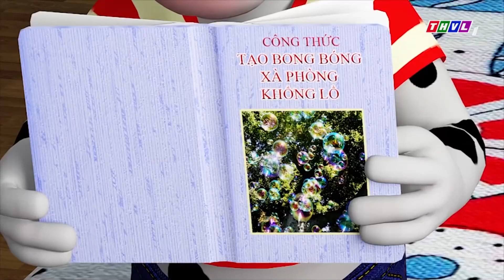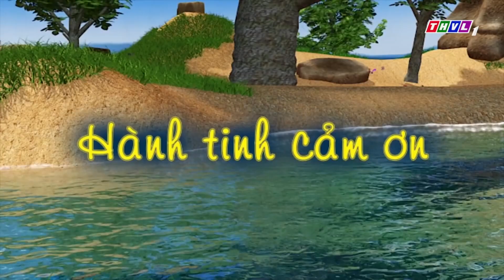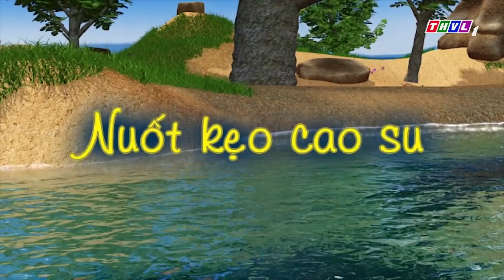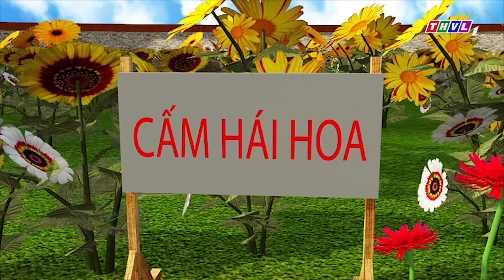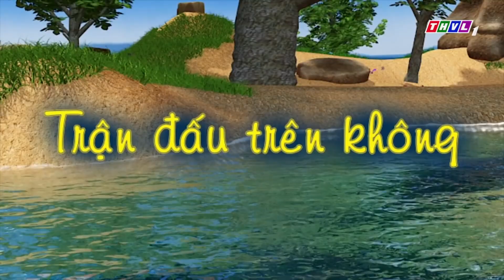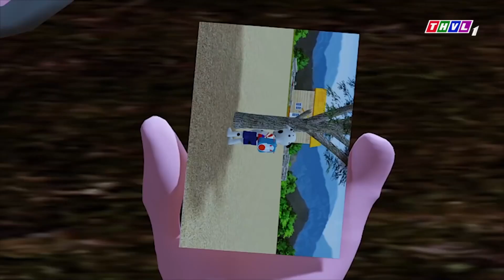CÔ TIÊN LÁ [TRỌN BỘ] - Chuyện Của ĐỐM | Phim Hoạt Hình Hay Nhất | THVL HOẠT HÌNH